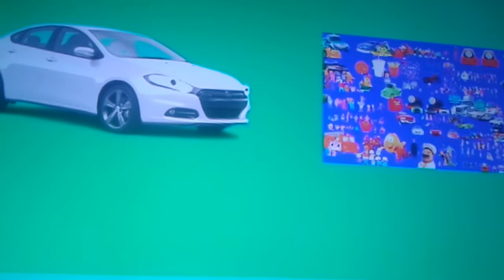The House Of Villains Fun Zone Part 5e Out Of 5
TheWholeCrew Themselves
Taking Control of Huggy : HuggyWuggy Himself